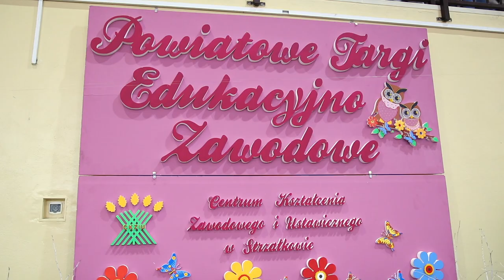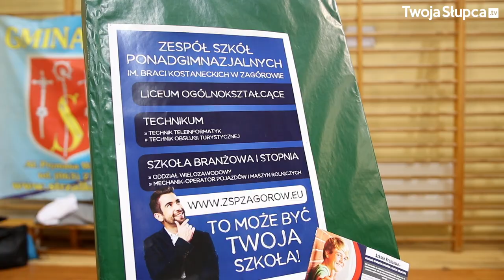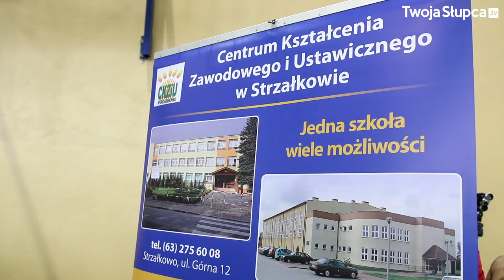III Targi Edukacyjno-Zawodowe w Strzałkowie 8.03.2018